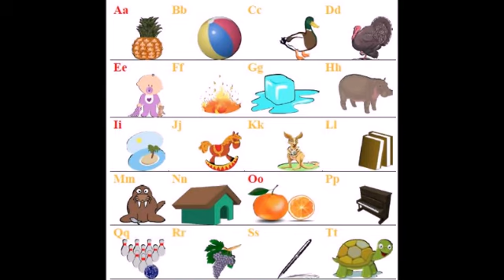Буква D 2